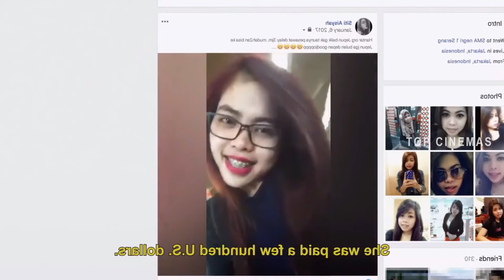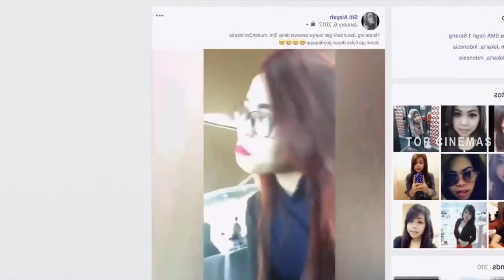Assassins (2020) Movie Review Tamil | Assassins Tamil Trailer | Top Cinemas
Assassins
2020 | 1h 44m | Documentary, Biography
Director: Ryan White
Cast:  Siti Aisyah, Doan Thi Huong, Hadi Azmi
Parental guide: